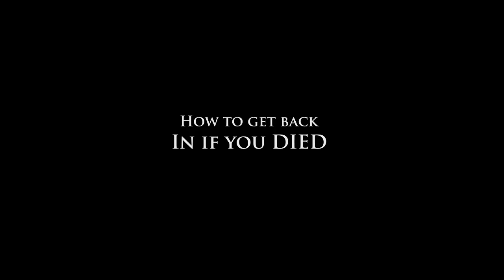How to find the entrance to Maraudon - Foulspore Cavern - World of Warcraft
3:54 - How to get back in if you died.